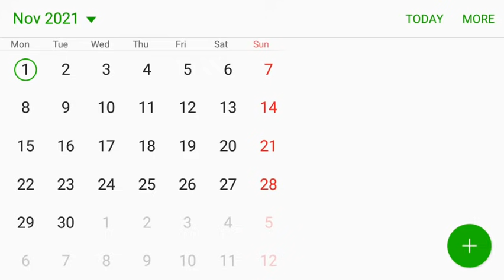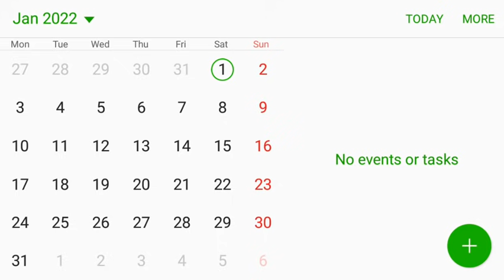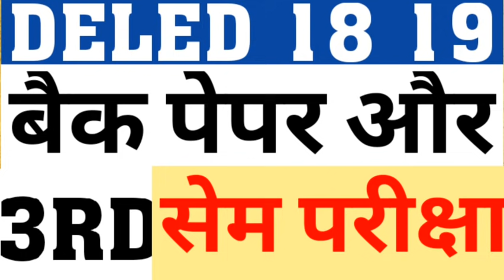DELED 2019 3RD SEM EXAM|WHEN WILL DELED BACK PAPER EXAM HAPPEN|WILL DELED 3RD SEM PROMOTE|CAREER BIT